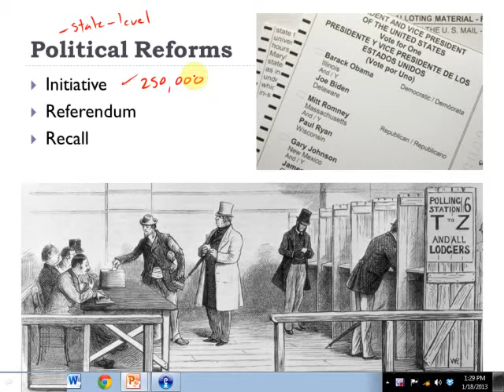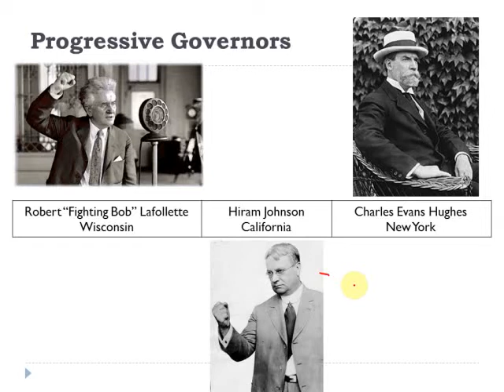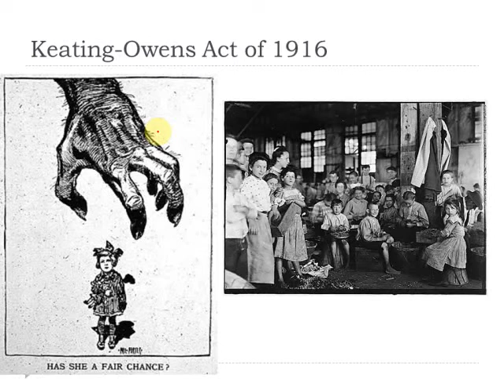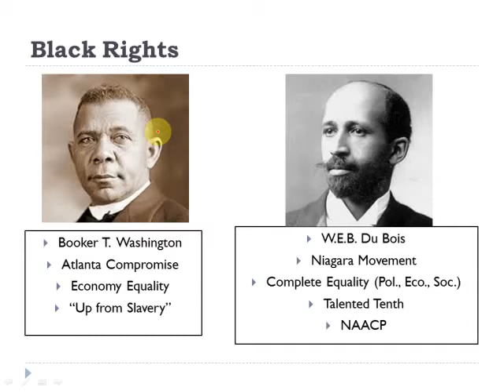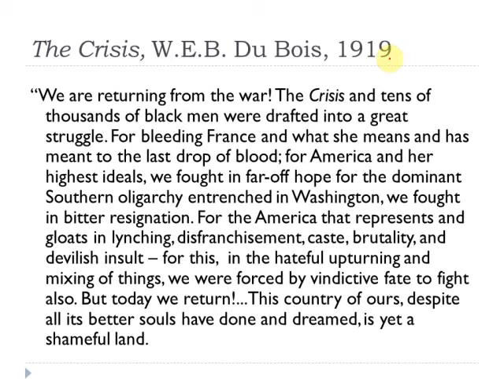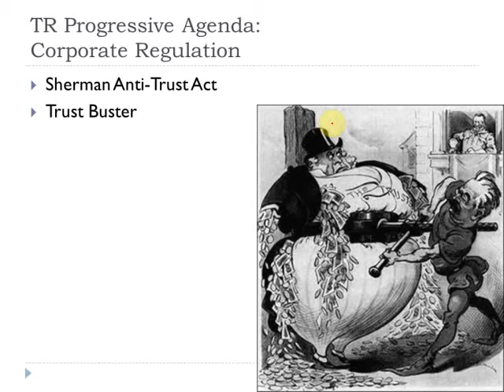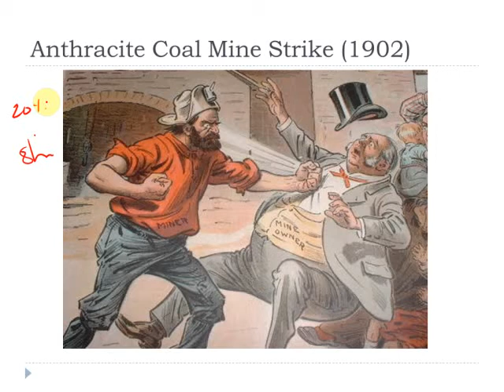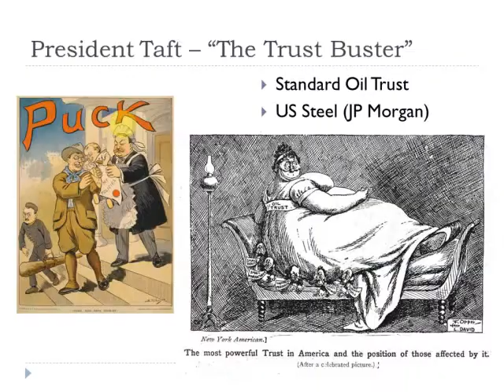Progressive Era Lecture Pt. 2 (mrkinglphs)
Progressive Era Part 2